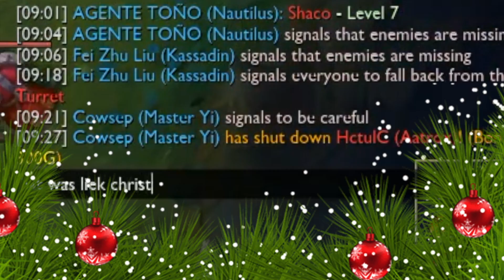THIS IS THE MASTER YI MINDSET - COWSEP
Cowsep streams League of Legends every day on Facebook! Check it out